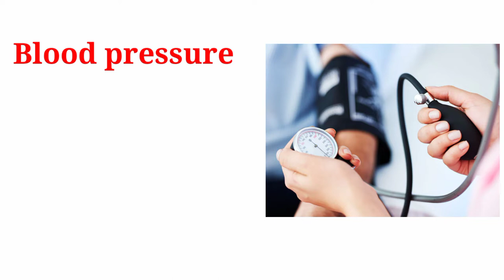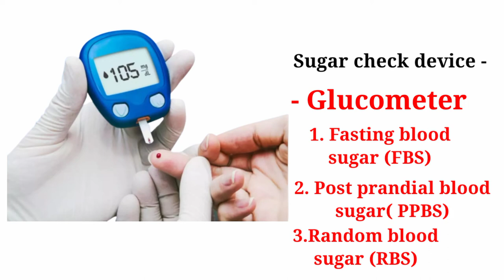Medical and Doctor equipment name list with pictures.ऐसे मेडिकल उपकरणdevices जो हर घर मे होने चाहिए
Medical and Doctor equipment name list with pictures. Medical Instruments names with pictures
ऐसे मेडिकल उपकरण (devices) जो हर घर मे होने चाहिए - सभी को जानना है जरूरी

Our first device is Blood pressure measured -
sphygmomanometer
an instrument for measuring blood pressure, typically consisting of an inflatable rubber cuff which is applied to the arm and connected to a column of mercury next to a graduated scale, enabling the determination of systolic and diastolic blood pressure by increasing and gradually releasing the pressure in the cuff.
What is a sphygmomanometer used for?
To measure blood pressure, your doctor uses an instrument call a sphygmomanometer, which is more often referred to as a blood pressure cuff. The cuff is wrapped around your upper arm and inflated to stop the flow of blood in your artery
Our second device is - thermometer
thermometer is an instrument that measures temperature. It can measure the temperature of a solid such as food, a liquid such as water, or a gas such as air. The three most common units of measurement for temperature are Celsius, Fahrenheit, and kelvin. The Celsius scale is part of the metric system.
Normal body temperature - 36.6°C /98.6°F
Our third device is  Pulseoxymeter
Pulse oximetry is a test used to measure the oxygen level (oxygen saturation) of the blood. It is an easy, painless measure of how well oxygen is being sent to parts of your body furthest from your heart, such as the arms and legs.
normal oxygen level in blood - 95-100%
Our 4th decive is sugar checking device
Glucometer
A small device called a glucose meter or glucometer measures how much sugar is in the blood sample. The drop of blood you get with a finger prick is often enough to use on a test strip. A finger prick can be done with a special needle (lancet) or with a spring-loaded device that quickly pricks the fingertip.

This measures your blood sugar after an overnight fast (not eating). A fasting blood sugar level of 99 mg/dL or lower is normal, 100 to 125 mg/dL indicates you have prediabetes, and 126 mg/dL or higher indicates you have diabetes.
Postprandial means after a meal. This test is done to see how your body responds to sugar and starch after you eat a meal. As you digest the food in your stomach, blood glucose, or blood sugar, levels rise sharply.
a random blood glucose test, a normal result depends on when you last ate. Most of the time, the blood glucose level will be 125 mg/dL (6.9 mmol/L) or lower.
Our  last decive is Suction machine
suction machine, also known as an aspirator, is a type of medical device that is primarily used for removing obstructions — like mucus, saliva, blood, or secretions — from a person's airway.

Technician J. Parbin